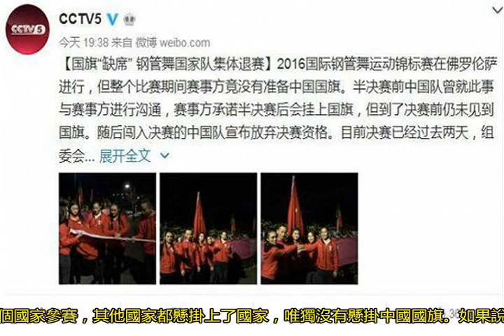進決賽卻拒掛中國國旗，國家隊退賽后遭到威脅，意大利辱華為人不齒